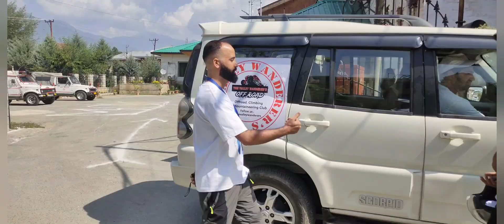Off Roading Kupwara to michal hstargroup🙏🏻🙏🏻👍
the valley wanders